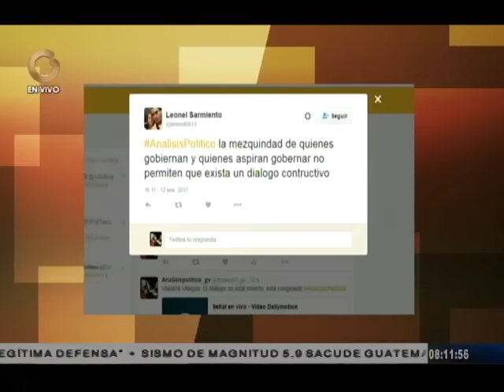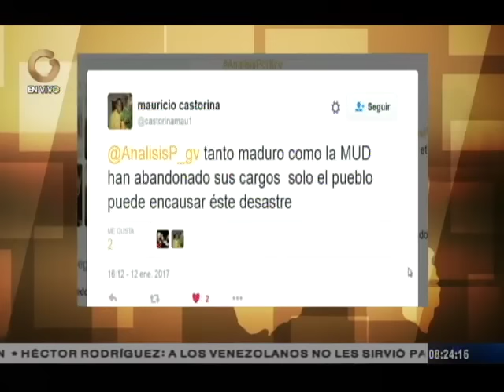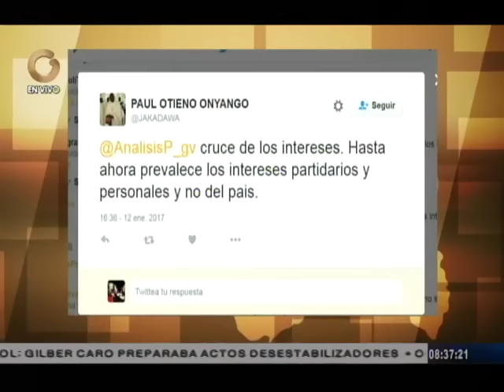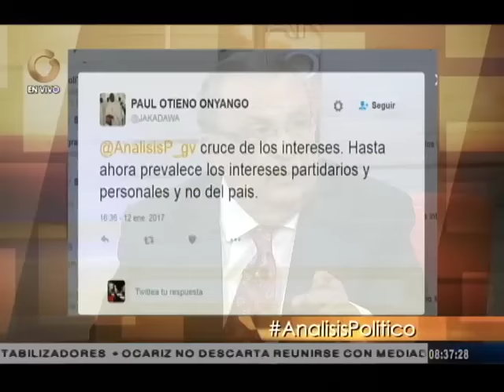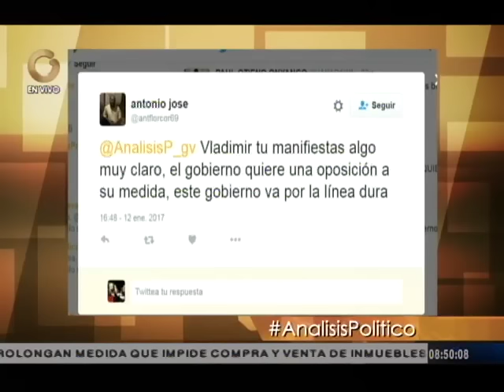Análisis Político: Las consecuencias de choque entre poderes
Manuel Felipe Sierra, Germán Ferrer, y Vladimir Villegas, analizaron este jueves las consecuencias del choque entre poderes para el 2017, en el escenario de la política venezolana durante el 2016, en el que la Mesa de la Unidad Democrática (MUD), planteó la posibilidad de realizar un referéndum revocatorio al presidente Nicolás Maduro.